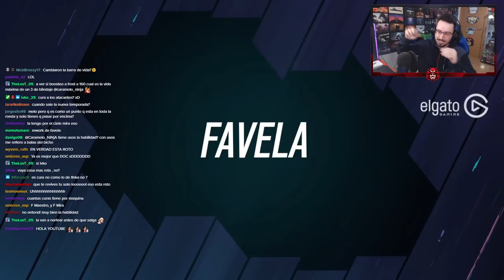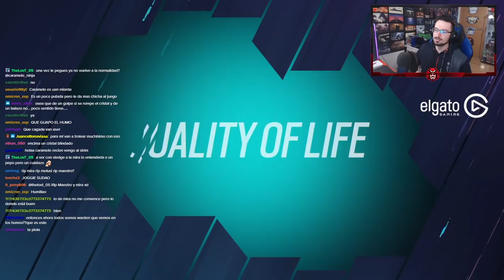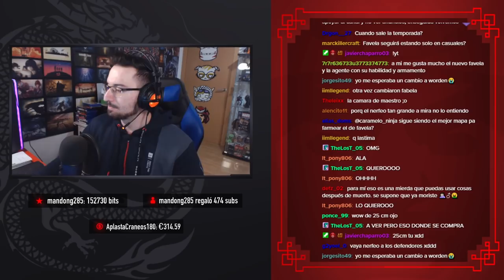🔴 Presentación COMPLETA de North Star | Caramelo Rainbow Six Siege